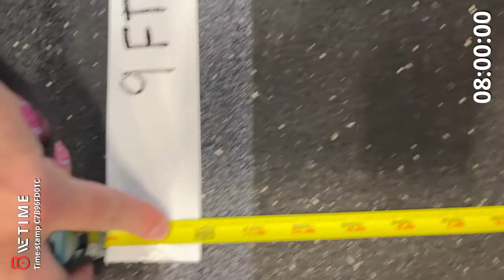Kerri Brunen - Legends Qualifier - 22.4